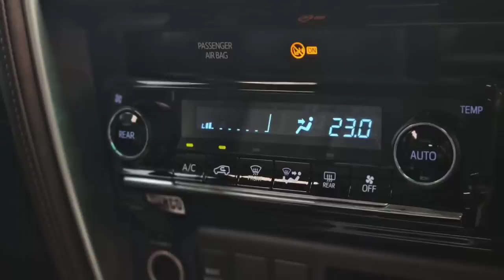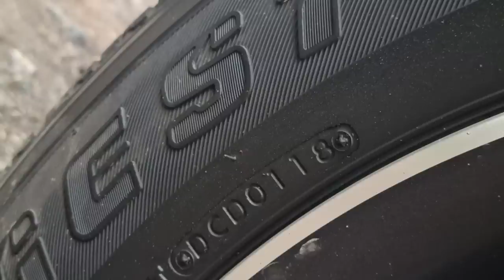Update Stock Mobil Bekas Murah Berkwalitas Terpercaya Atmajaya Motor Malang 10 November 2022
Untuk semua sahabat atmajaya motor lovers !
Untuk info mobil bekas hub :
Kontak admin kami di

bisa WA teks , tlp WA , tlp GSM 24jam , jika tidak terjawab berarti kami istirahat .

*melayani kredit untuk mobil th 2003 ke atas
*melayani tukar tambah mobil lama anda
*jam operasional :
setiap hari buka jam 08.30 hingga sholat Magrib ( libur akan kami informasikan di IG)

Sebagian Stock Mobil Bekas Murah Berkwalitas kami yang ready pada tanggal ini sebagai berikut, mohon tanyakan admin untuk stock Mobil yang lain :
stock showorom hari ini November 2022
Harga Nego
1. FJ 40 Kanvas 72 288jt
2. FJ 40 1981 PTO 325jt
3. HRV Prestige 1.8 Sunroof  242jt
4. Honda city 2004 Automatic 64jt
5. Serena 2004 69jt
6. APV type X 2005 75jt
7. katana 93 35jt
8. kia sportage AT 2005 69jt
9. Fortuner VRZ diesel AT 2018 425jt
10. Fortuner TRD diesel AT 2020 489jt
11. corolla all new 1999 Automatic 45jt
12. Grand escudo 2.0 Manual 65jt *N1658SB
13. Grand escudo 2.0 AT 65jt  *K1680TG
14. opel blazer dohc 98 46jt *W1006CU
15. ford Ranger 2.5Turbo XLT Automatic  2005 99jt
16. CRV gen1 4x4 2001 *N1673CM
17. panther Automatic 75jt
18. GR livina 1.8 Ultimate 2011 Manual
19. Gr Livina 1.5 XV Manual 2011 92jt *N
20. Gr Livina 1.8 Ultimate2007 79jt Automatic *AA9362HE
21. Gr livina 1.5 2012 Manual 89jt *D1334QB
22. Taruna Oxxy FX 2005 79jt
23. Taruna CSX 2000 biru 49jt
24. vitara 4x4 93 72jt
25. Timor dohc 97 29jt
26. x trail 75jt * N1753AA
27. x trail 03 78jt *Full Audio S1090AV
28. kijang lgx 2002 silver AT
29. Crv gen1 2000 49,5jt L1284DW
30. crv gen1  65jt *S1495BI
31. crv gen1 56jt *L1798LR
32. crv gen2 manual 84jt *merah
33. crv gen2 Manual 84jt *cokelat Booked
34. Crv gen2 Facelift 2006 92jt *hitam
35. trajet 2001 Manual Hitam 52jt*AE
36. hyundai matrix Manual 49.5jt *silver Booked
37. Alphard 2.4 Facelift 2006 165jt B8187HS
38. Alphard 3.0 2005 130jt B2569XX
39. Vios Gen2 type G 2008 82jt
40. Vios gen2 Limo 2012 63,5jt *Upgrade G
41. Odyssey RB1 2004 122jt *Silver
42. Odyssey RB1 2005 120jt *Hitam
43. Odyssey RB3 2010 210jt *Hitam
44. grand Avega 2011 GL 1.4 AT 95jt
45. aveo gen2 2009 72jt
46. suzuki SX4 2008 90jt
47. corolla Altis 2001 68jt
48. rush S AT 2007 104jt
49. Honda Stream 2002 2.0 AT 70jt
50. Lancer GTi evo3 65jt
51. yaris E Automatic 2006 87jt
52. grandis MIVEC 2005 82jt
53. accord mestro PGMFI 93 42jt
54. Grand Civic 91 42jt
55. kuda diesel 99 58jt
56. kijang grand Rover 97 45jt
57. corolla clasic 17jt
58. carnival diesel 2000 57jt *K Biru
59. Carnival diesel 2000 57jt * B Silver
60. carnival bensin 2000 37jt *Silver
61. Sedona 2004 55jt
62. mercy boxer 1988 30jt
63. katana 95 42jt *hitam
64. katana 89 32jt *biru
65. opel blazer 2001 39jt
66. civic genio 94 39jt *hijau
67. civic genio 93 36jt *abu2
68. swift GL 2007 84jt
69. carens 1 th2000 *booked
70. starlet 87 25jt
71. bmw 320i 95 39,5jt *merah
72. Mercedes-Benz Boxer 1988 30jt
73. Mercedes-Benz Boxer 1990 42jt
74. ceria hijau 2003 35jt
75. corolla twincam liftback 89
76. corona Absolute 97 35jt
77. ceria biru 2002 35jt
78. Hyundai Elantra 96 otr 26jt off2x
79. .
80. .
81. Dll blm di update kontak WA ya kak !!!